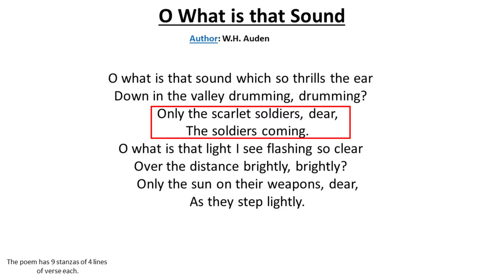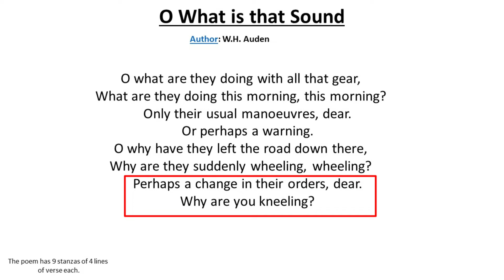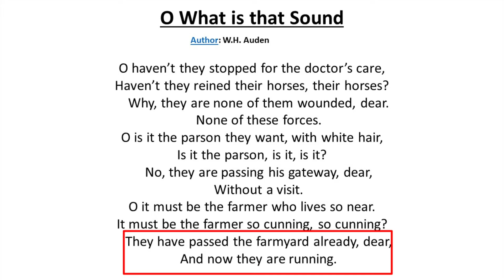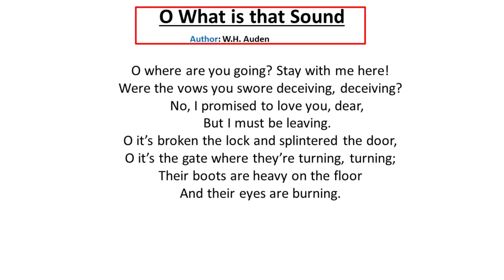O What is That Sound: by Auden Summary and Analysis In Urdu/Hindi l O What is That Sound Stanza Wise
A Refusal to Mourn The Death by Fire, of a Child  in London by Dylan Thomas Summary